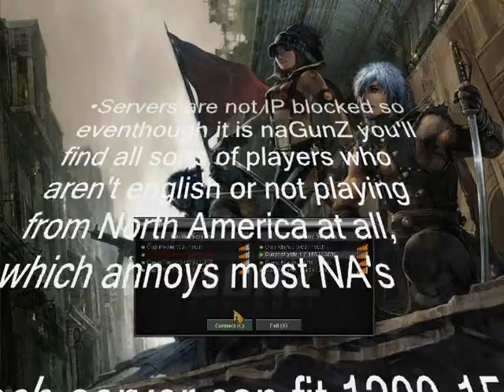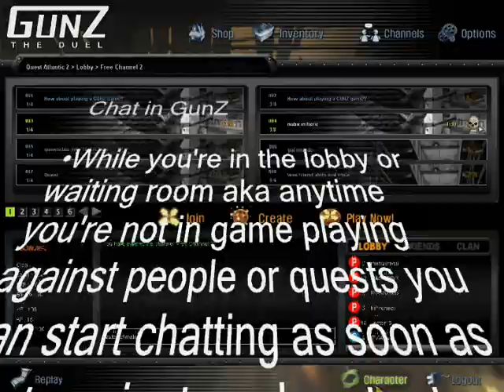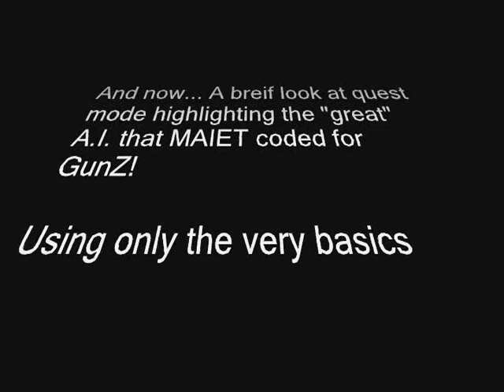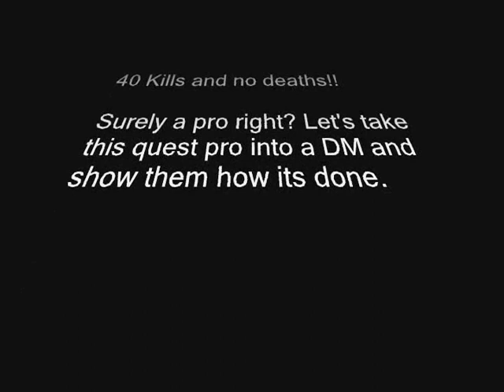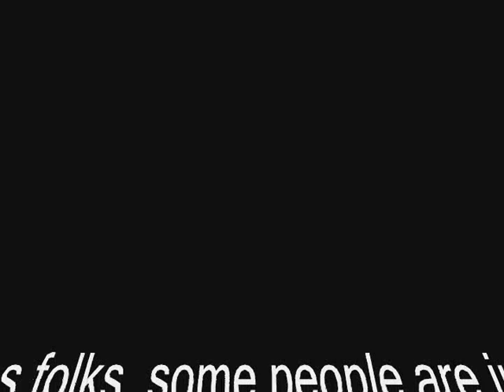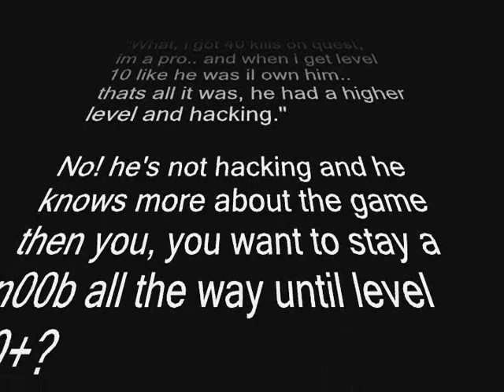GunZ [Inner Works-004] Pre-combat stuff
Inner Works 004

Skill level: New
Noncombat things like maps servers and ect.  gotta get it out of the way sometime for it to be a 'complete' guide, sooner the better.